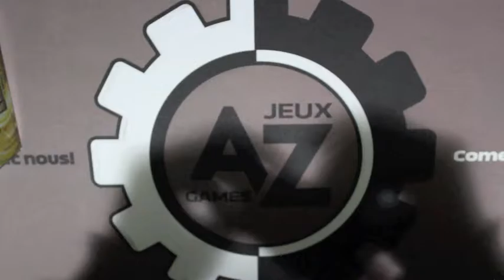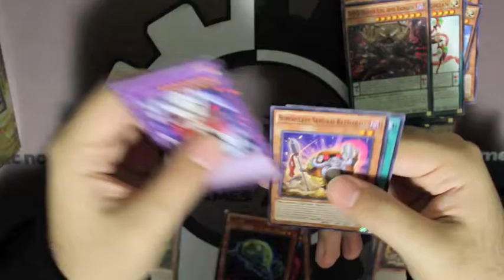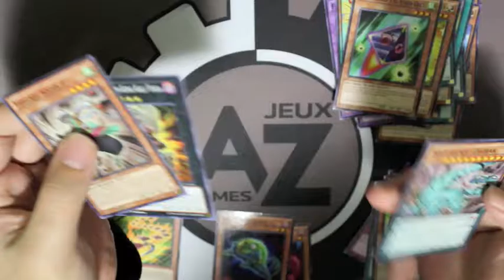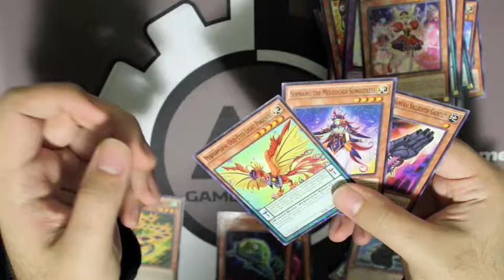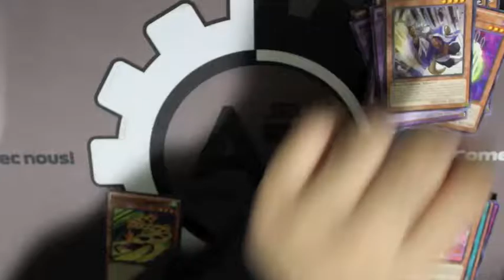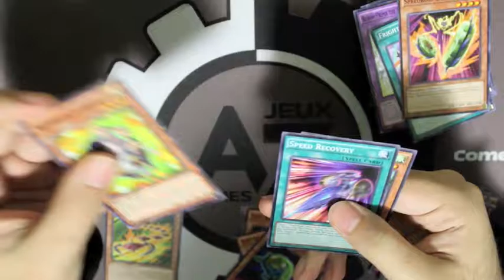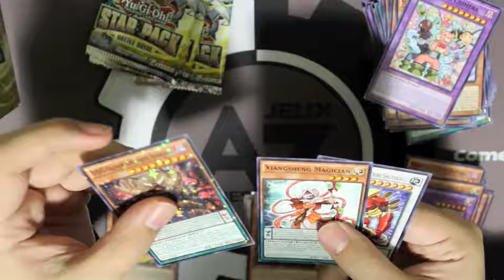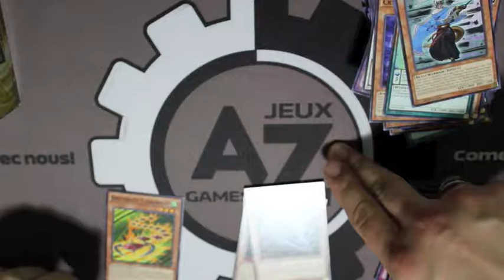Yugioh! Star Box Opening Part 2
Hello peeps! We've got a box opening for ya! The new star boxes dropped the other day, so Ninjaboii24 and Guardedkam each bought a box. so Hopefully you like the pulls and enjoy!